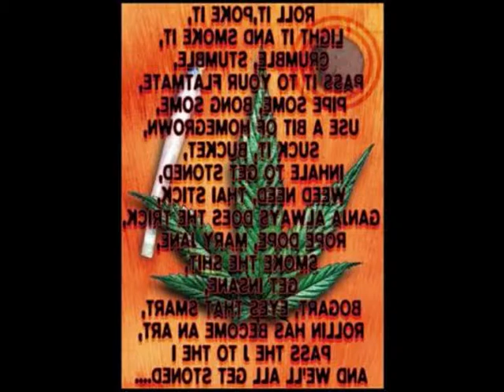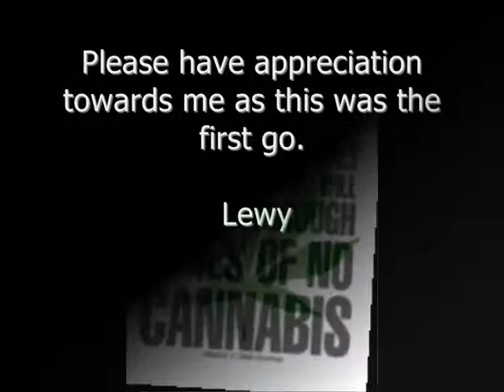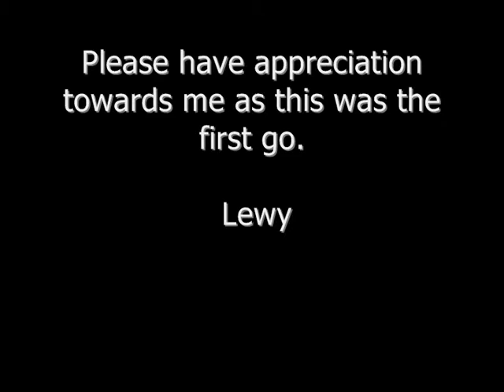Dj Lewy B 'Double' E ::The First Try::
yeeeeeeeeeeeeeeaaaaa